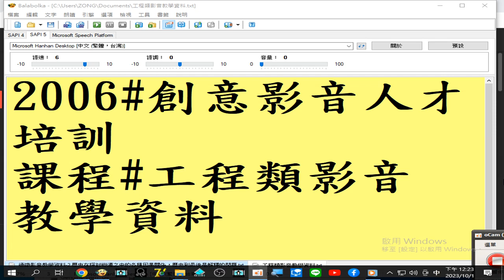工程類影音教學資料 02#手機電視 研究Mobile TV 經驗交流，參考芬蘭首都赫爾辛基、法國首都巴黎的，提到義大利 (59分05秒到01時11分07秒空白無聲)2006#創意影音人才培訓